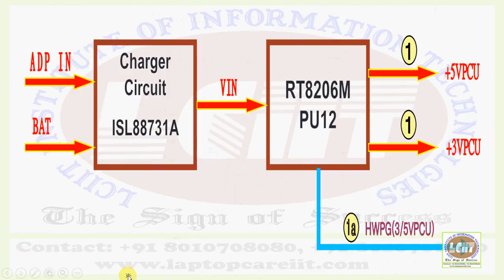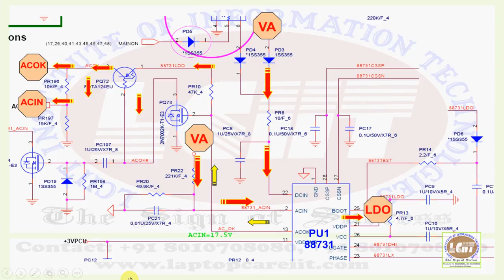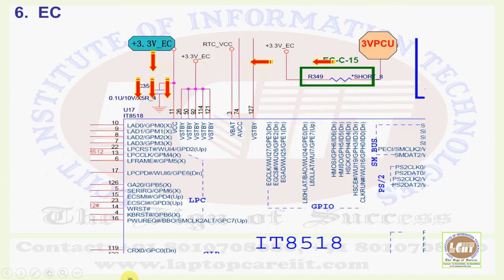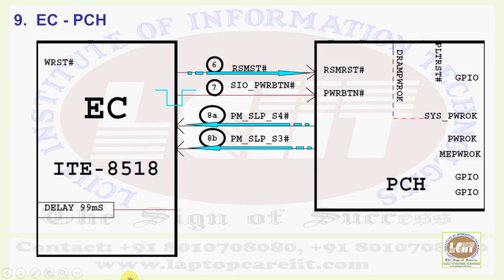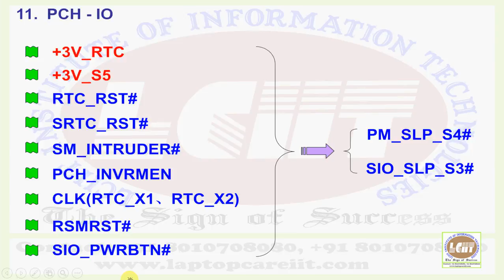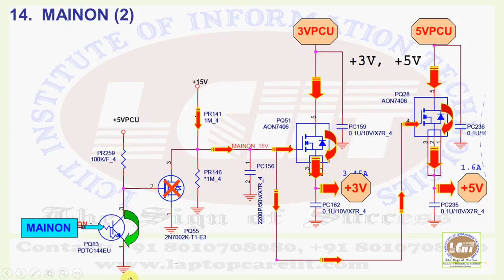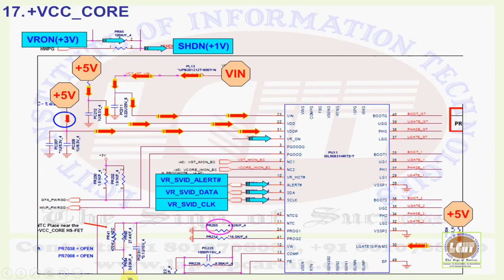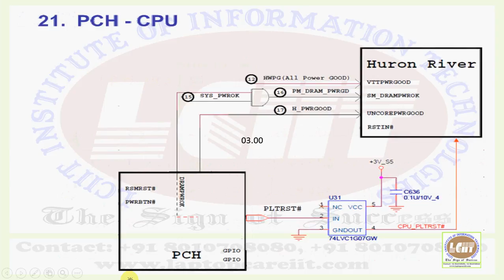Laptop Power Sequence . LCIIT Videos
JOIN LCIIT ONLINE/OFFLINE /VIDEO LAPTOP DESKTOP CHIP LEVEL REPAIRING COURSE WITH SCHEMATIC DIAGRAM, BIOS EDITING, GRAPHICS CONVERSION, IO PROGRAMMING. Notebook power up sequence. Laptop Power Sequence tutorial based on schematic diagram.
Join LCIIT Online / offline laptop chip level training and learn complete laptop schematic reading, bios editing, graphics conversion, io programming, how to use dso for signal and data testing, bga ic reballing and reflow.

laptop repairing video, laptop power sequence video, laptop repairing video step by step
laptop repairing complete video